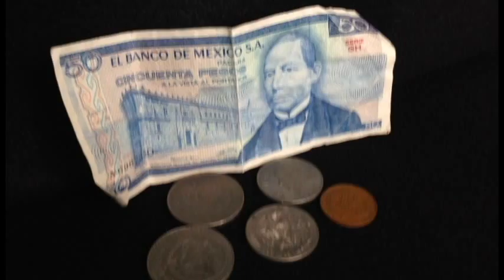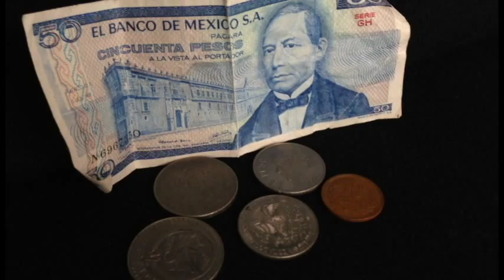Stackers United Shout Out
This is a shout out video for the Stackers United giveaway contest